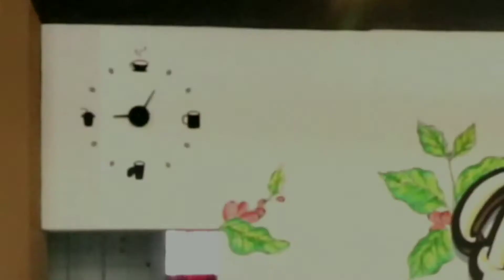KEYEYE - BANG KIS kek YUK YA // Eps 04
Keyeye ( bahasa Bangka ) artinya Banyak Tingkah . Bang kis akhirnya kena batu nya. Padahal niat becanda buat nakut2in tapi malah berakhir fatal. Ga segan2 yuk Ya ambil tindakan. Haha kasihan bang kis. Makanya jangan Keyeye.